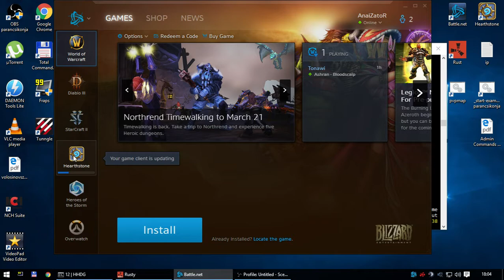WOW lvl20-ig valaki?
Szia ha tetszett a videó, akkor nyomj egy Like-ot és ne feledkezz el feliratkozni köszi

Skype: hhdgskype

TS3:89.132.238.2